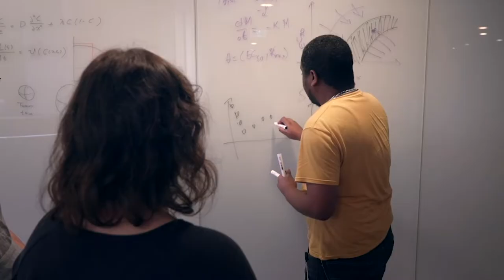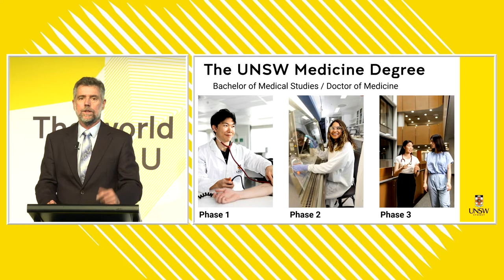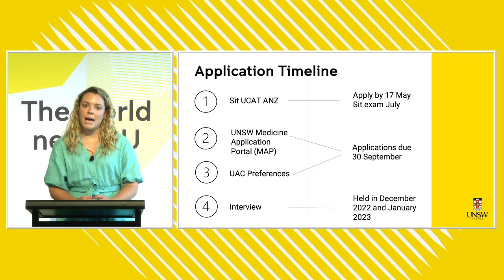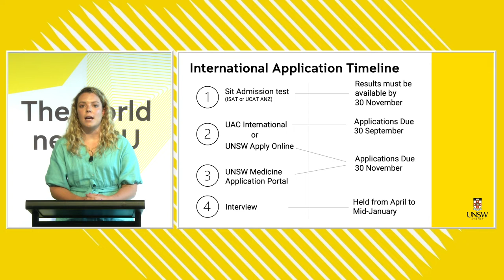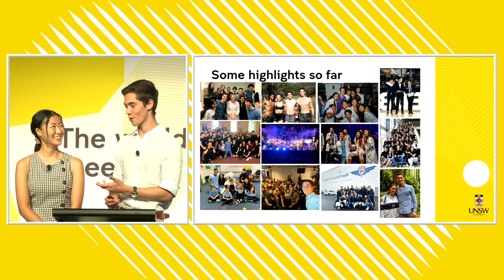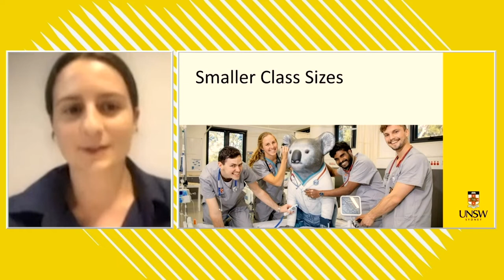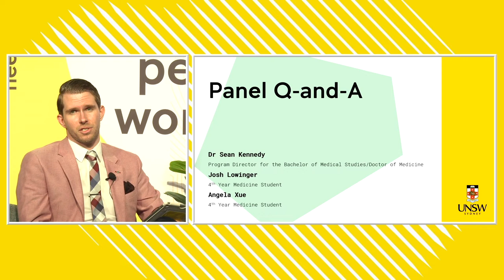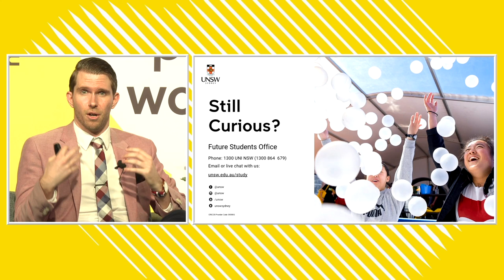2022 UNSW Sydney Medicine Information Evening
Are you interested in a career in medicine? Hear from experts and current students to find out how the Bachelor of Medical Studies/Doctor of Medicine at UNSW will provide you with the theoretical understanding and practical experiences you need to launch your career as a medical professional.

Get insights into the dynamic blend of hands-on clinical experiences and research-focused learning that you will be immersed in as a UNSW Medicine student. You’ll also find out detailed information on the application and admissions process for 2023 entry.

To find out more about our range of upcoming events, key dates and to apply to UNSW,

UNSW Sydney